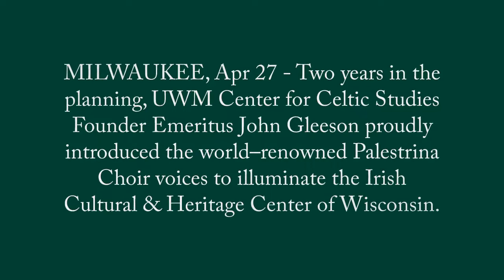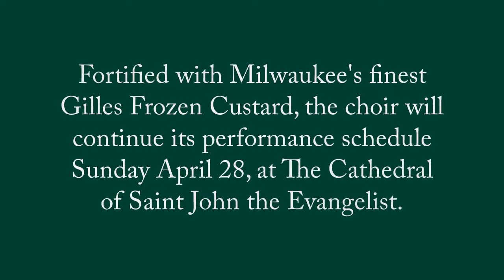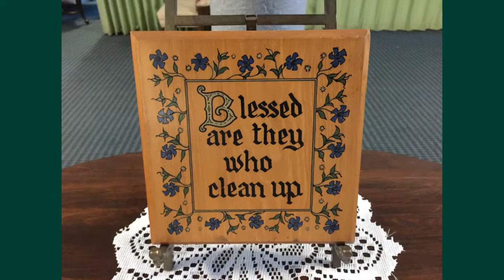Palestrina Choir at Milwaukee, Wisconsin USA - April 27, 2019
Milwaukee welcomes the incomparable Palestrina Choir to the Irish Cultural Center

MILWAUKEE, Apr 27 - Two years in the planning, UWM Center for Celtic Studies Founder Emeritus John Gleeson proudly introduced the world–renowned Palestrina Choir voices to illuminate the Irish Cultural & Heritage Center of Wisconsin.

Thank you sincerely to the Men, Boys, and Staff of Palestrina Choir for sharing your sharpest selves, your grandest music, and your richest voices with the Sons and Daughters of Ireland in Milwaukee, and around the World.